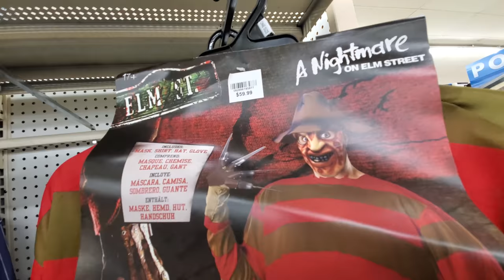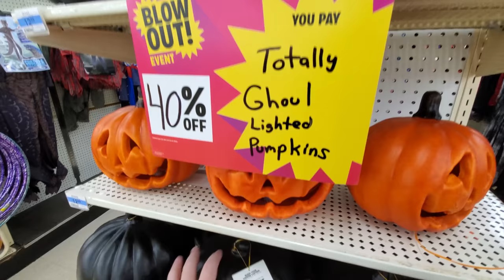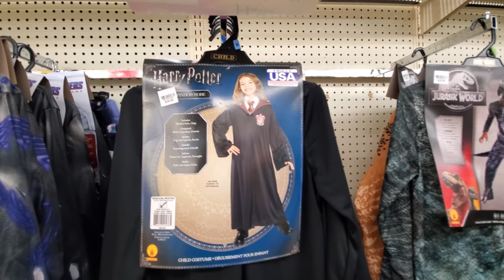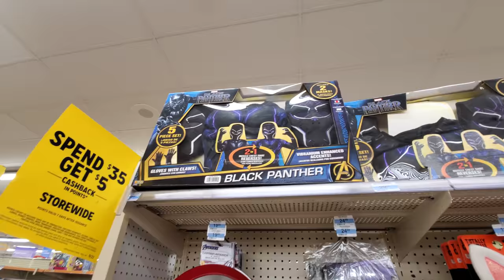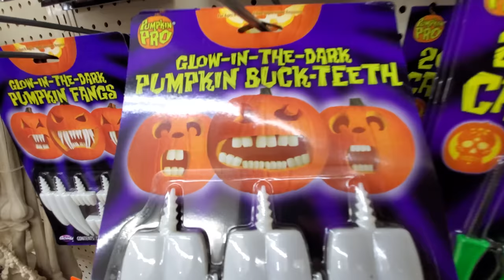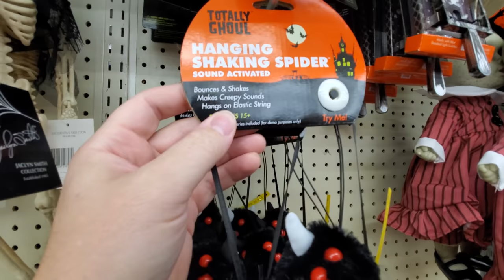HALLOWEEN 2019 at the BIG KMART !! North Canton Ohio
Kmart may be down, but they aren't out just yet! I stopped by the Big K in Canton Ohio to see what kind of Halloween goodness awaited!

Paul Unser